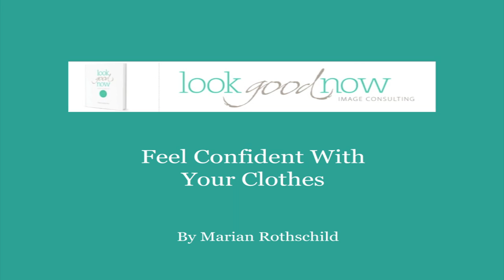How to Have Confidence In Your Wardrobe